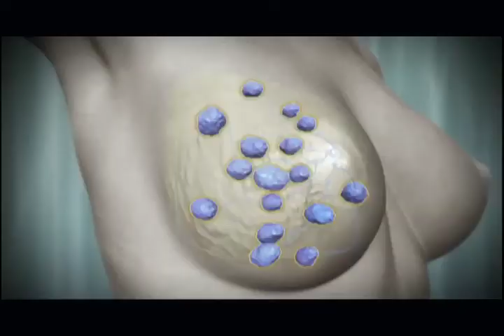Zona 5 Promo 557 Sábado 15 ocubre